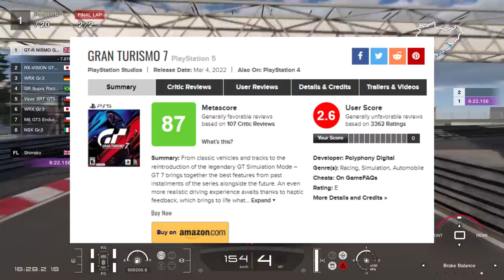kkkkkk Jogadores estão com MUITA RAIVA de Grand Tursmo 7, e COM RAZÃO!